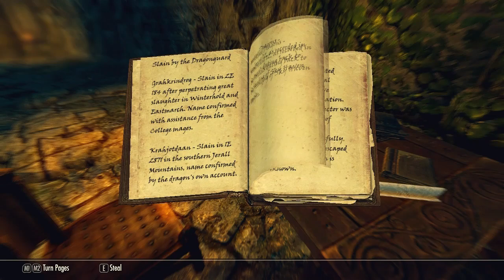Let's Play Skyrim - Part 78 [MAGE & BLIND]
Scrolls? Isn't that a mojang game?